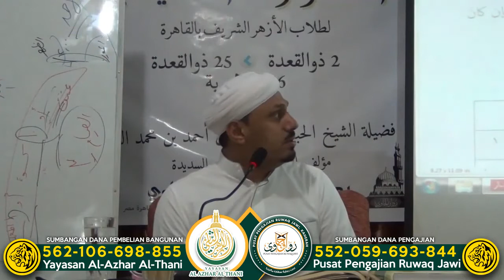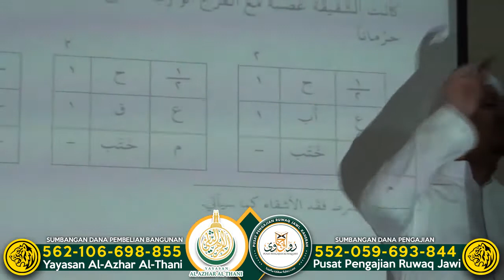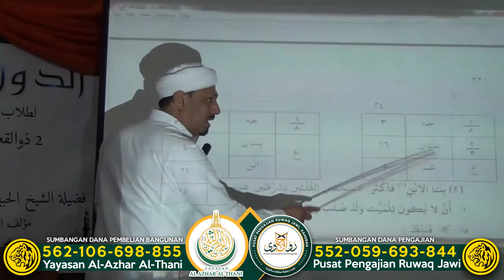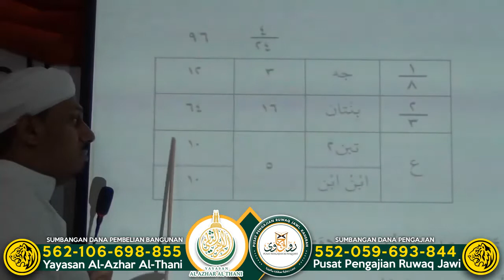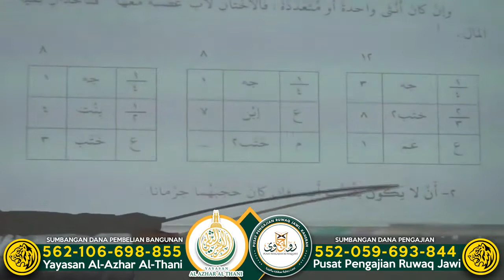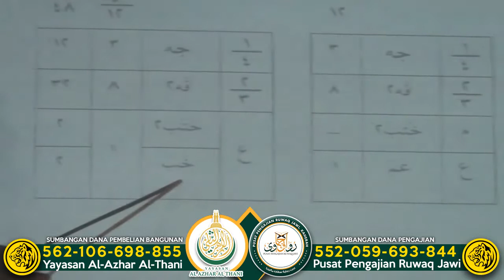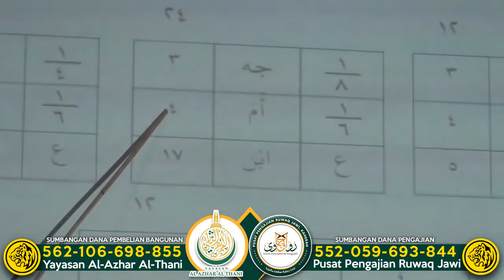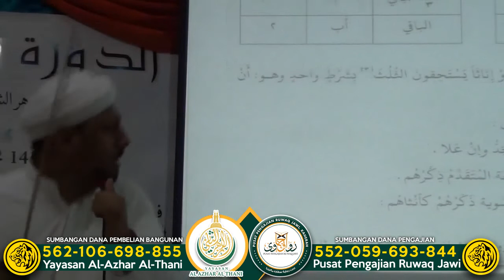٧- دورة التقريرات السديدة مع الحبيب حسن الكاف - كتاب الفرائض